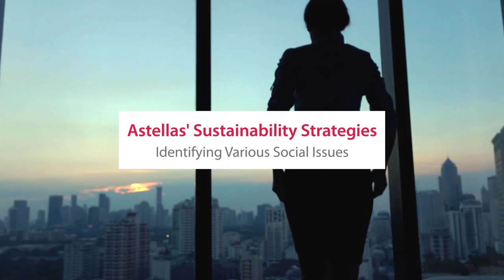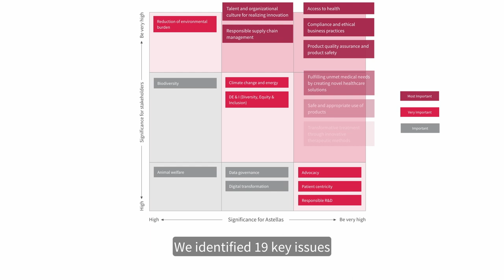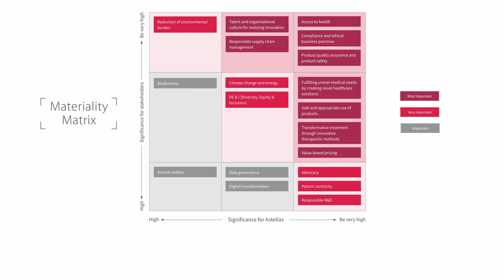Astellas’ Path to Sustainability Vol.1: A New Materiality Matrix as a Compass to Direct our Business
For Astellas, contributing to the sustainability of society means the realization of our philosophy. To this end, we laid the groundwork for a sustainable future in our Corporate Strategic Plan 2021 (CSP2021) by setting a strategic goal to “Deepen our engagement in sustainability.” We further strengthened our commitment to the sustainability of both society and Astellas by identifying and prioritizing the key social issues that need to be addressed and utilizing this to create our new materiality matrix.

As Astellas continues on its path to sustainability, Shingo Iino, Ph.D., Head of the Sustainability Division at Astellas, explains the company's direction, the social issues that need to be addressed, and the action plans in place to realize its goals.